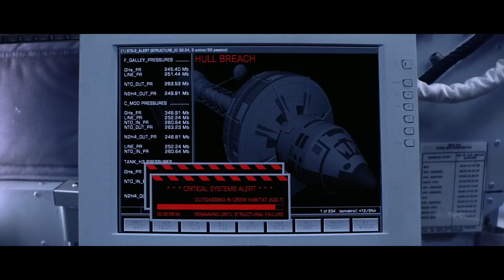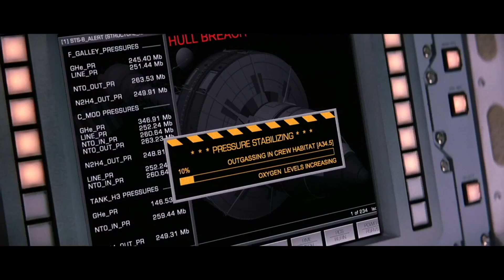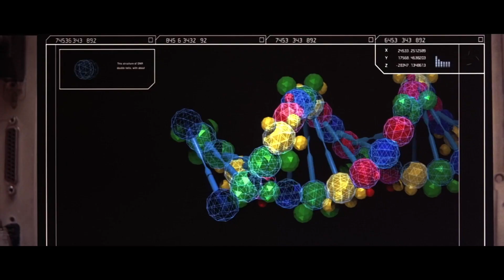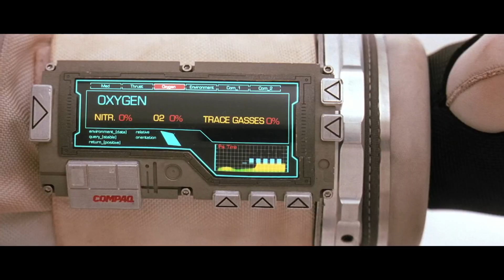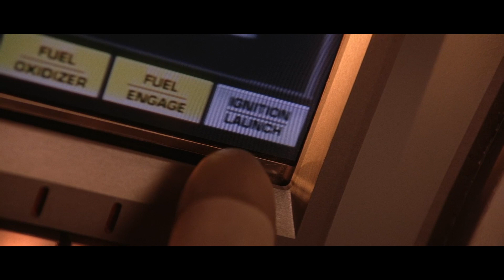Astronauts Land On Mars But 1Billion Years Before That It Was Already Populated By People!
In this video I am going to explain the movie "Mission to Mars" released in the year 2000.

When the first manned mission to Mars meets with a catastrophic and mysterious disaster after reporting an unidentified structure, a rescue mission is launched to investigate the tragedy and bring back any survivors..

Let me know your opinion in a comment.